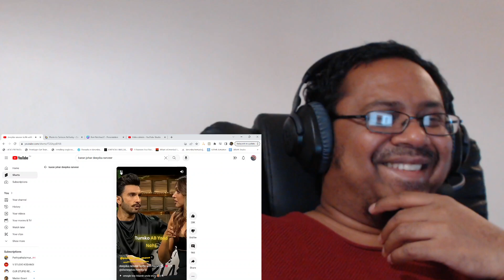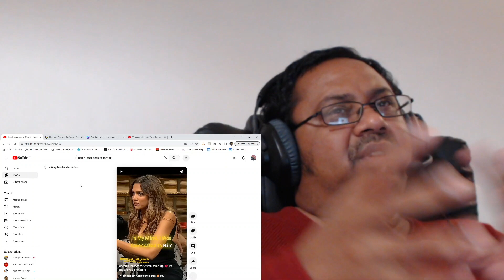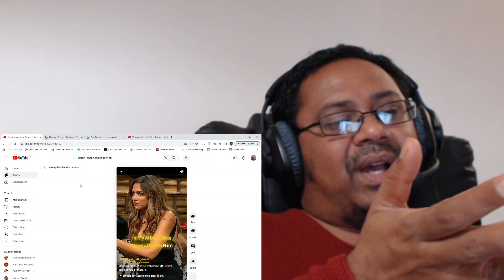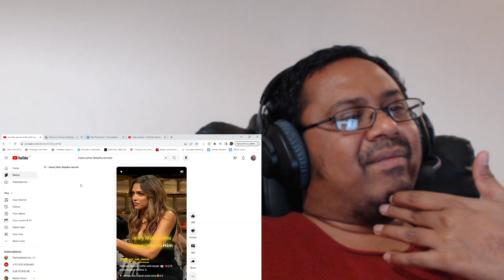Is Ranveer a Simp? | Ranveer vs Deepika | Coffee with Karan | Reaction